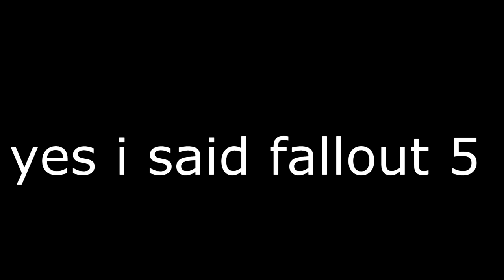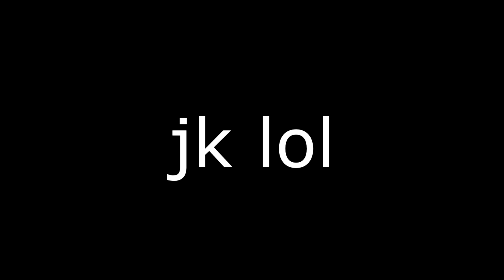fallout 4 | funny moments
i just got fallout 4 so i made a funny moments i will do more if this video does good it was a lot of fun enjoy.